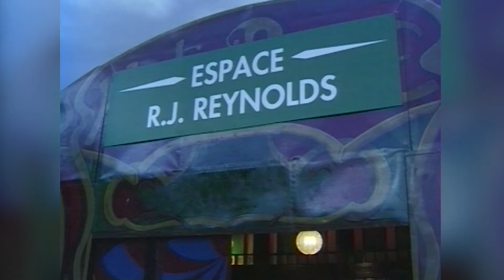Fêtes de Genève, 1998